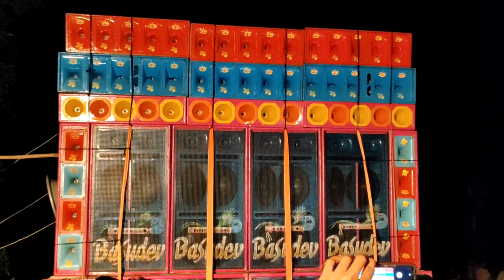নতুন সেটাপ হিন্দি গানে সবার মন মাতাছে ! বাসুদেব 6D পর এবার Rcf Setup নিয়ে এলো রেজাল্ট?@Jana_Babu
ফিটিং হচ্ছে বাসুদেব সাউন্ড আর কতক্ষন পর বাজবে ? Ck Town New Rcf Setup Basudev Sound ‎@Jana Babu

বাসুদেব ফিটিং হচ্ছে ক্ষীরপাই এ দেখো ! 6D পর এবার Rcf Setup নিয়ে এলো ! টেস্টিং কখন হবে ‎@Jana Babu

বাসুদেব এর নতুন সেটআপ রেডী হচ্ছে হেমতপুরে ! Basudev Sound ‎@Jana Babu